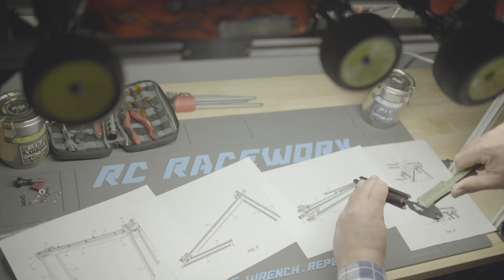Dagr Pit Light - Patent Pending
Patent Pending. Such a proud moment that we’d like to share with everyone. With many years of development, iterations and revisions the Dagr Pit Light is now Patent Pending. Right on RC Dad! We worked very closely on the design but ultimately his mind took over on a few key elements that took it to the next level and super proud of how it turned out.

We filed a utility patent application with the US Patent Office earlier this month and are now on to the next step of the process.

What a fantastic and humbling experience through and through. It was through encouragement of a close friend we pursue a patent and glad we got that nudge. The patent process is not an easy or quick process but something worthwhile and I encourage others to explore if possible. The last year took a lot of input from so many to prepare, draft, diagram and submit the application, thank you all. Lots of great minds and dedication behind this one. Patents can be more than just words and drawings and legal jargon, for me this is a truly sentimental moment as it was a father/son project that turned into something pretty cool. A wild ride at times but loved every minute!

What’s next? We wait. It can be up to 3 years before we hear anything so patience is what we’ll have until the review and subsequent steps in the process unfold.

Thank you family, race team, patent team and supporters near and far for making this possible! Your dedication, encouragement and kind words go far and are always appreciated! ❤️